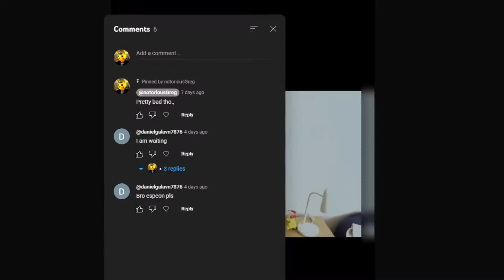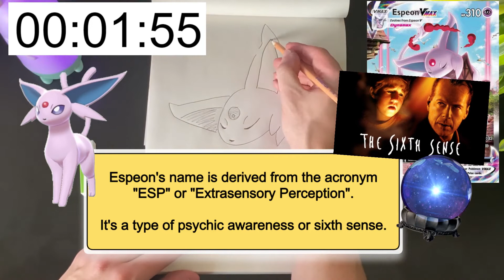3 Minute Pokémon Card - Espeon Vmax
3 Minute Pokémon Card is one of my Pokemon Series where I attempt to use my obvious god-like drawing capabilities to sketch a Pokemon card in 3 minutes or less.

It's never or less.

Psychic Espeon VMAX gets DRAWN.